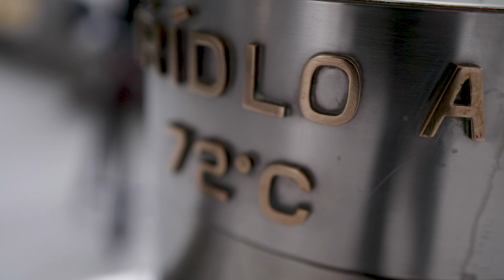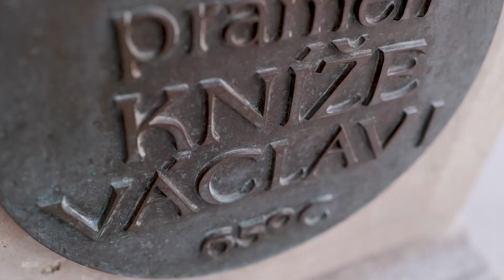V Karlových Varech odstartovala kampaň: PIJU PRAMENY l ZAK ZPRÁVY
Kampaň můžete sledovat zde.